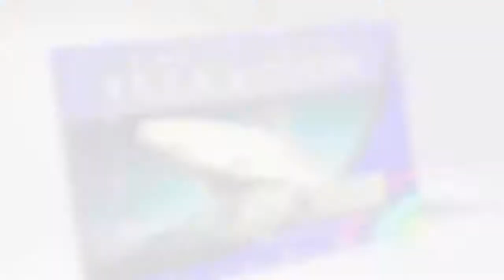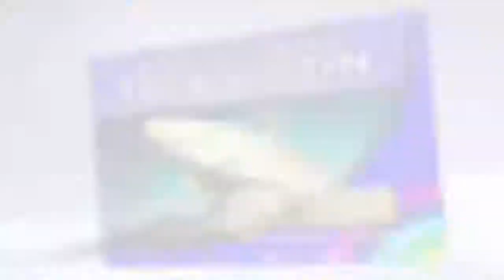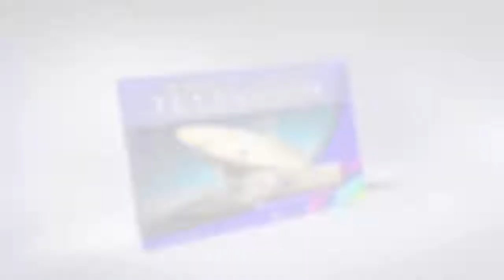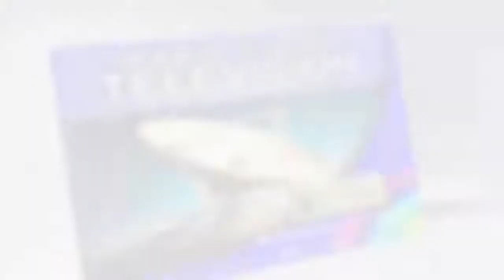GOD OF REFORMATION EVANGELICAL MINISTRY (GOREM) HARVEST 2018 PART 2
GOD OF REFORMATION EVANGELICAL MINISTRY (GOREM)
HARVEST 2018 [CONTINUATION 2]

9th Annual Convention

THEME:  The power of Time
(2 Corinthians 6:2; Ecclesiastes 3:1-11)

Ogbere Road, GOREM Oloruntedo Street, Wasimi, Ewekoro LGA, Ogun State.  Nigeria

General Overseer:
PROPHETESS (DR) OMOLARA MUSTAPHA

Ministering:
EVANG. DR. SUNDAY AKANDE